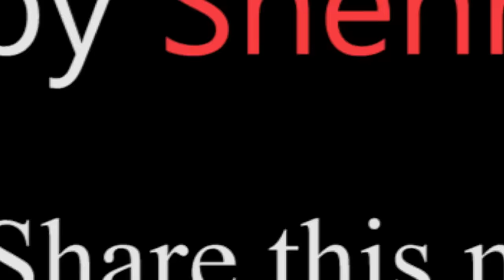BHAI VS BIWI | Heart touching video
Bhai ny biwi k pichy lag k apny bhai ko ghr sy nikal diya, or ap log btay kya ap k ghro ma b asy hota ha?

Vlog Channel

Snap Chat
Shehroz_Ashraf7